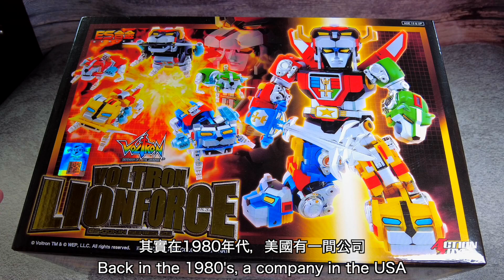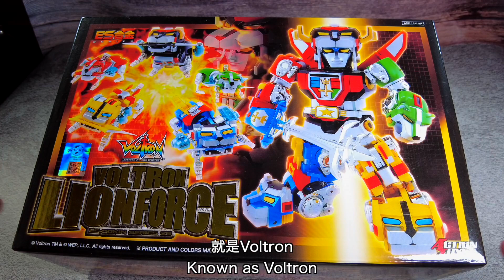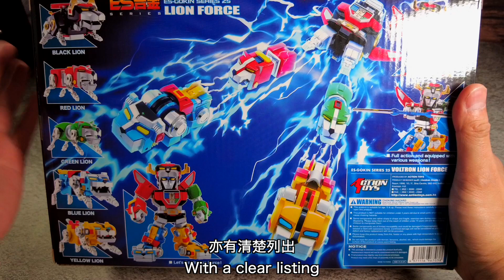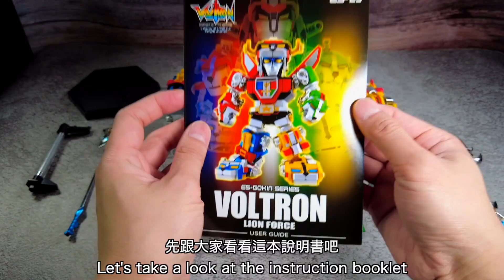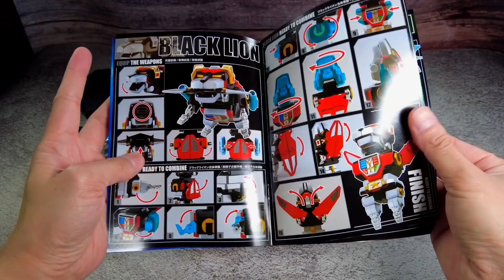【開箱】ES合金：高質Q版百獸王/Unboxing : ES Gokin Series 25 - Beast King GoLion / Voltron: Lion Force (Subtitled)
人生第二套ES合金。

今次開箱係極靚仔嘅百獸王。喺我眼中，真係物有所值。到底依幾隻獅子有幾得意？一齊睇吓啦！

My second set of ES Gokin Toys.

This time it is Series 25 of the ES Gokin Line - none other than the Beast King GoLion, or better known as Voltron: Lion Force in the English speaking community.

To me, it is worth every dollar I spent on it, so come in and check it out.